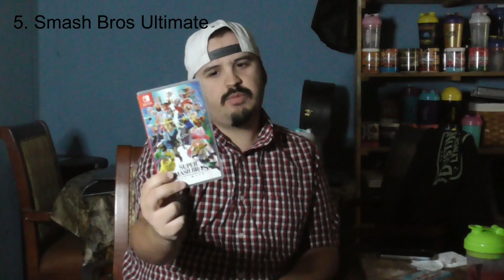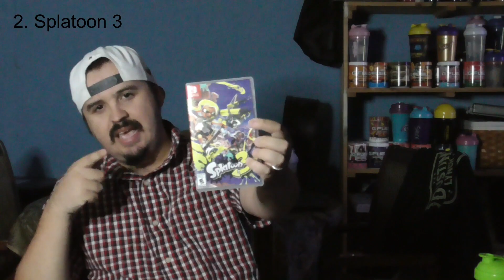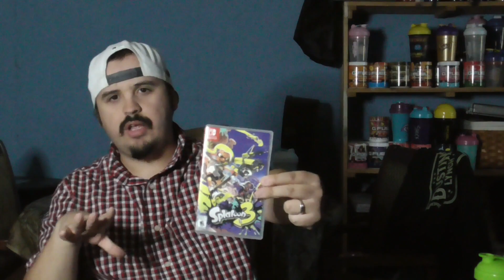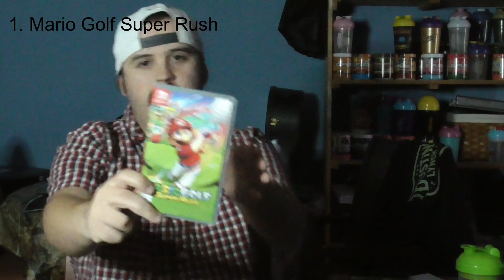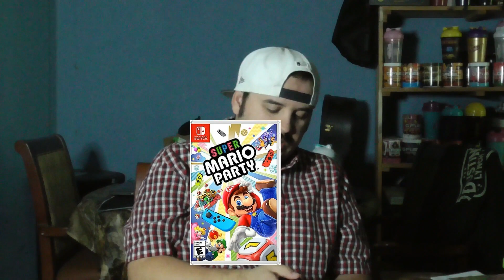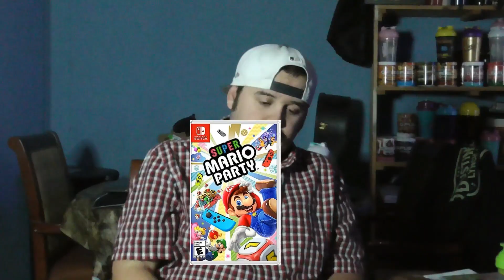Top 5 Nintendo Switch Games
We are now on Discord!